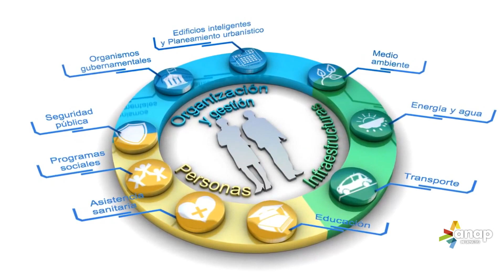Alumbrado inteligente en el entorno de las Smart Cities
Entrevista al Dr. Armando Gutiérrez Castro, Director Ejecutivo de la Anap, sobre el alumbrado inteligente.